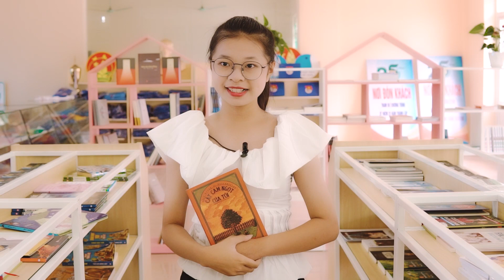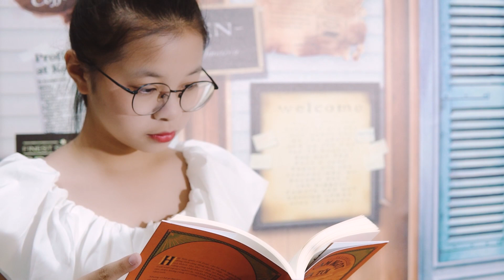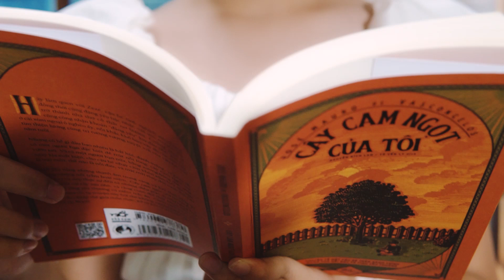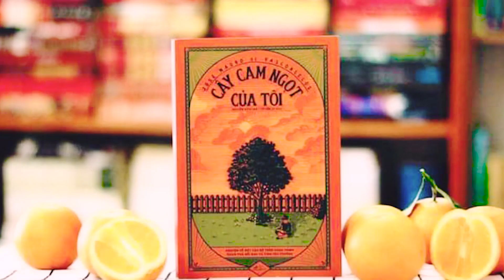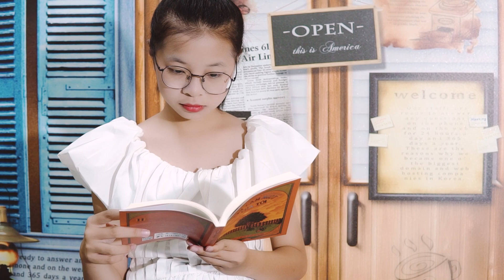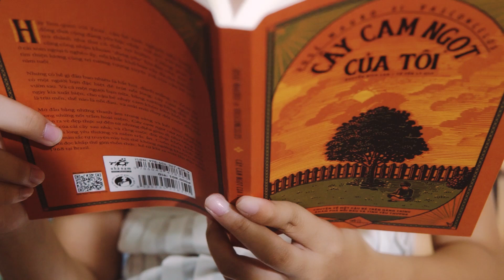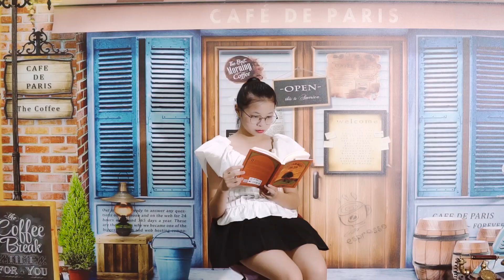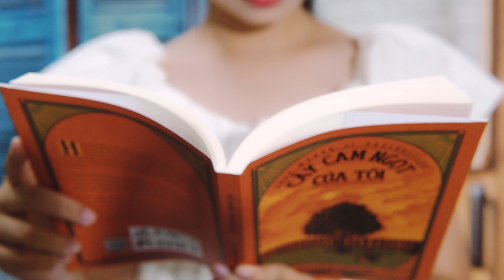C2D1.072 - Lê Diệu Anh - Cây cam ngọt của tôi